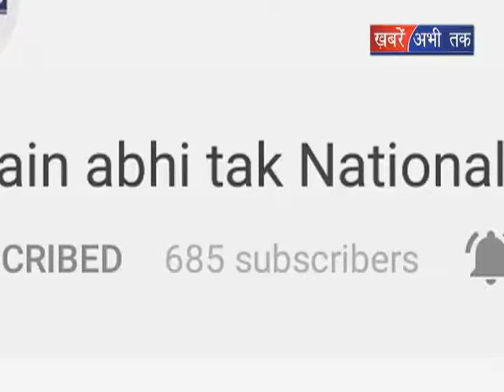राजकुमार सैनी का बयान || Khabrain Abhi Tak Live